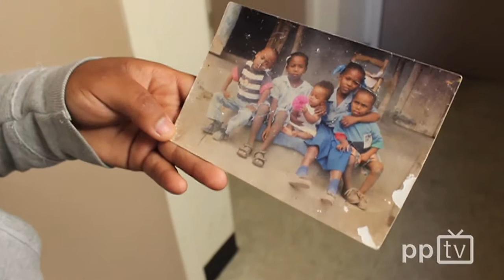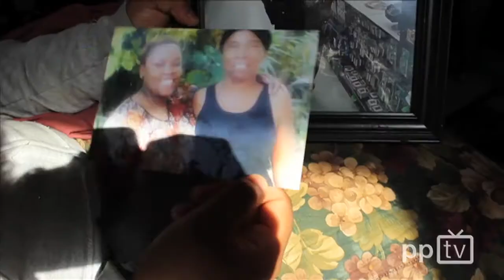Moving Forward, Giving Back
Press Pass TV worked with the Youth Jobs Coalition to create a series of pieces advocating for the importance of youth jobs.